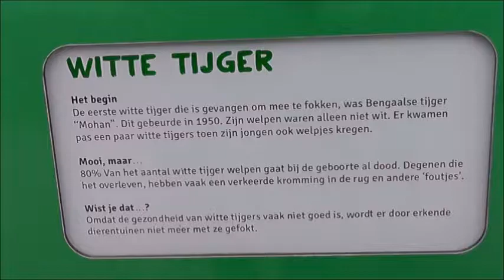You Tube 2017 Zoo Overloon Witte Tijger 1,505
You Tube 2017 Zoo Overloon Witte Tijger